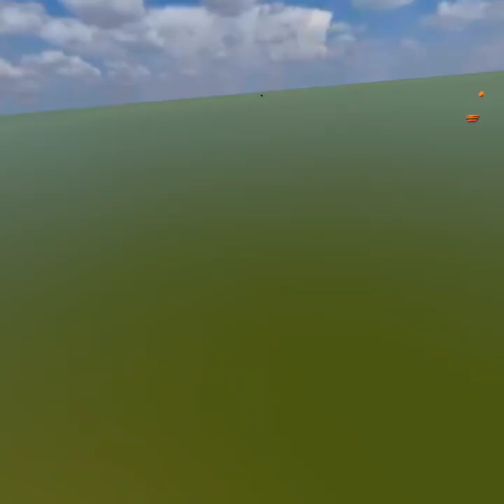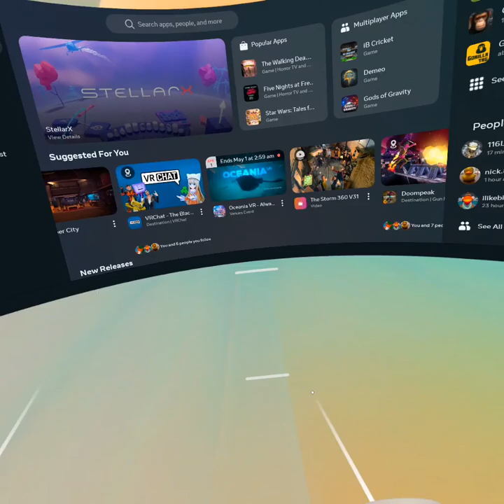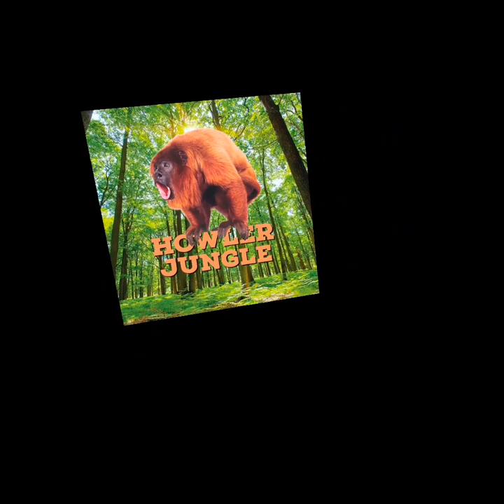I played howler jungle